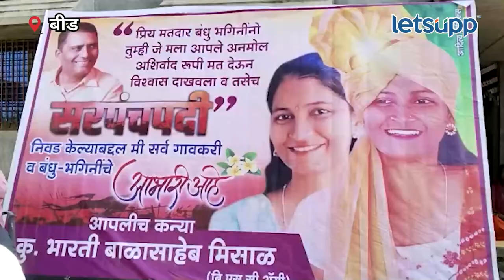21 Years Young Girl of Sarpanch : गावच्या परिवर्तनासाठी लढली अन् जिंकली... | LetsUpp Marathi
बीडच्या आष्टी तालुक्यातील हातोळण औरंगपूर ग्रामपंचायत निवडणुकीत अवघ्या 21 वर्षाची तरुणी सरपंचपदी विराजमान झालीय. भारती मिसाळ असं या तरुणीचे नाव असून बारामतीत कृषी पदवीचं ती शिक्षण घेत आहे.